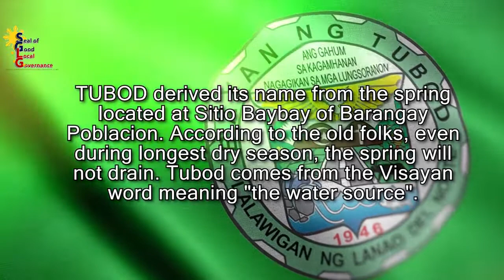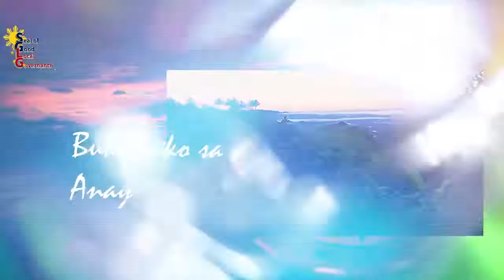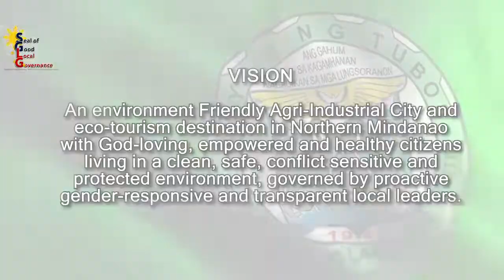We Ride We Sail (Arangkada Bag-ong Tubod)